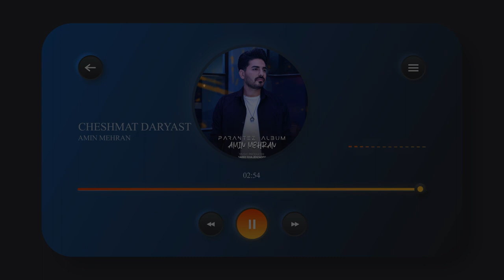Amin Mehran - Cheshmat Daryas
Music Producer : Saeed Khajehzadeh
Lyrics & Music : Amin Mehran
Guitar Electric : Shayan Amiri
Cover : Mahdi Khajehzadeh